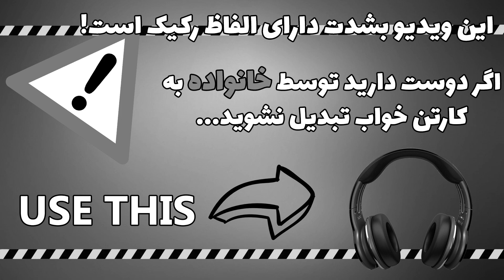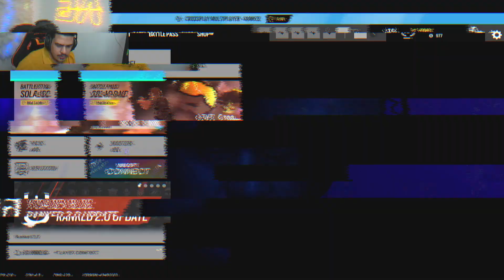اولین رنک بعد از 3 ماه : گ*ه زدم به بازی 😂 | Rainbow Six Siege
💜💙 اگر خوشتون اومد یادتون نره چنل من رو ساب بکنید و شبکه های اجتماعی من رو دنبال کنید